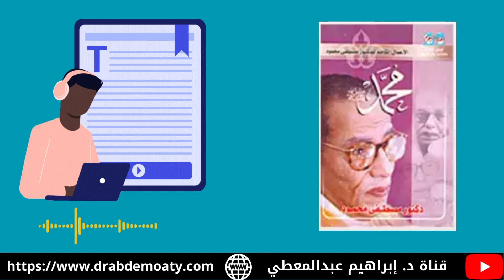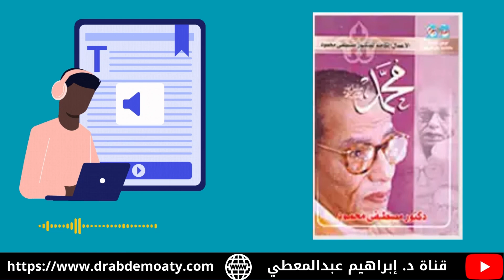كتاب محمد للدكتور مصطفى محمود | (٥) | وصف الرسول صلى الله عليه وسلم ماديا ومعنويا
نقدم في هذا الفيديو حلقة جديدة من حلقات كتاب محمد للدكتور مصطفى محمود  ضمن فئة كتب مسموعة للدكتور مصطفى محمود ، وتدور هذه الحلقة حول موضوع وصف الرسول صلى الله عليه وسلم ماديا ومعنويا
كتاب محمد للدكتور مصطفى محمود من كتب مصطفى محمود المهمة ، ونحرص على تقديمه ضمن مجموعة من كتب صوتية مسموعة بصوت د. إبراهيم عبدالمعطي .
تناقش هذه الحلقة موضوع وصف الرسول صلى الله عليه وسلم ماديا ومعنويا ، وهو ما ناقشه الفصل الأخير كتاب محمد صلى الله عليه وسلم للدكتور مصطفى محمود ، ويأتيكم ضمن سلسلة كتب مسموعة للدكتور مصطفى محمود .
0:00 مقدمة - وصف الرسول صلى الله عليه وسلم ماديا
2:27 وصف الرسول صلى الله عليه وسلم معنويا
9:00 أبوة الرسول صلى الله عليه وسلم
13:47 جوامع كلم الرسول صلى الله عليه وسلم
30:49 خطبة النبي صلى الله عليه وسلم في حجة الوداع
33:23 الأيام الأخيرة قبل وفاة الرسول صلى الله عليه وسلم
ـــــــــــــــــــــــــــــــــــــــــــــــــــــــــــــــــــــــــــــــــــــــــــــــ
للانضمام إلى القناة، اضغط على الرابط:
ـــــــــــــــــــــــــــــــــــــــــــــــــــــــــــــــــــــــــــــــــــــــــــــــ
للمزيد من المشاهدات:
رحلتي من الشك إلى الإيمان - كتب دكتور مصطفى محمود – (٨) – ظهور المسيح الدجال أو أعور الدجال
أقوال مارك مانسون في كتاب فن اللامبالاة لعيش حياة تخالف المألوف - كيف تعيش حياة غير فقيرة؟
ــــــــــــــــــــــــــــــــــــــــــــــــــــــــــــــــــــــــــــــــــــــــــــــــ
من أهم قوائم القناة:
لغة القرآن الكريم: